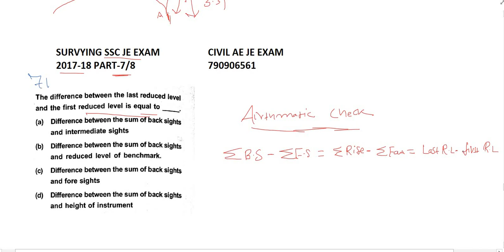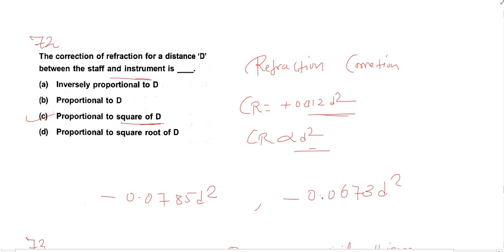Surveying SSC JE EXAM 2017-18 previous year solved question part-7/8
CIVIL AE JE EXAM
pdf questions 1 to 57 surveying